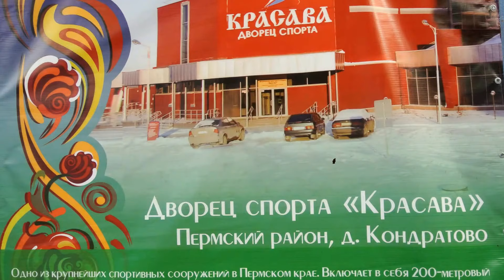Непредсказуемый микст 40+ на Чемпионате России 2018 Пермь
Самые красивые молодые смешанные пары сошлись в бескомпромиссном поединке на ЧР 2018 по настольному теннису среди ветеранов. Это  Елена Яковлева (Чебоксары) и Олег Первушин (Северск Томская обл.) против пары Светлана Бесова (Нижний новгород) и Степан Багиян (Зеленогорск Красноярский край) - все действующие мастера спорта. Кто там говорил, что на Чемпионате России среди ветеранов слабо играют? В итоге первая пара стала Чемпионами России, вторая - серебряными призерами.
Готовится еще 5-6 видео наиболее интересных матчей, приглашаю посмотреть.